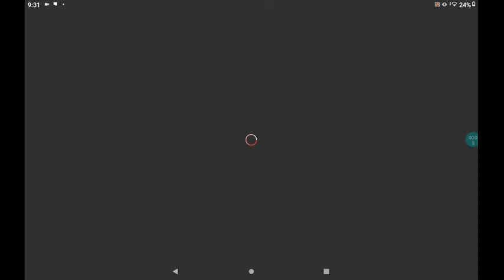ben part 2